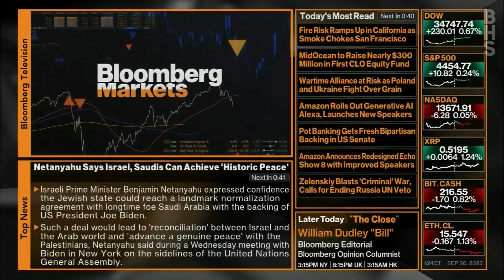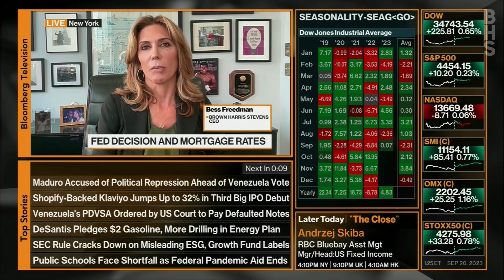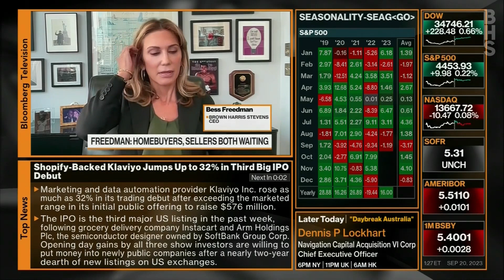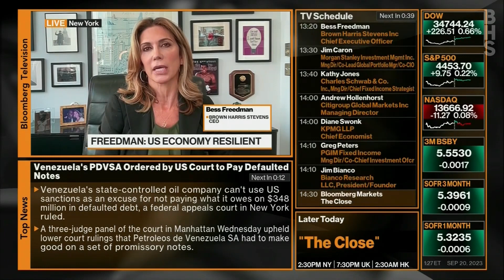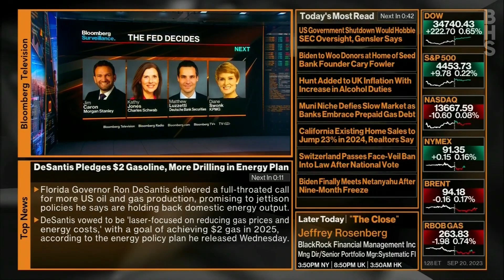What's going on with mortgages?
Before the Fed announced its decision to skip a September rate hike, CEO Bess Freedman sat down with Bloomberg markets to discuss the impact of higher mortgage rates on buyers and sellers.